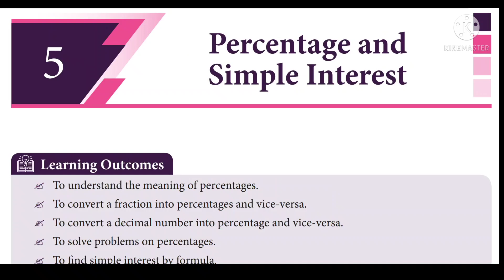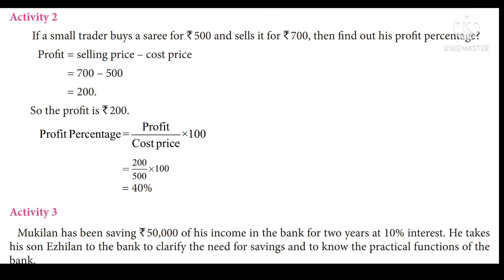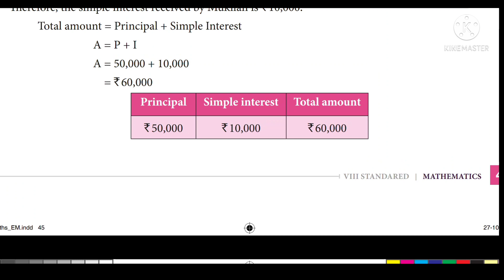Refresher Course module| Class 08| Maths| unit 5| Percentage and simple interest with answerkey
In this video we are discuss about the Refresher Course module| Class 08| Maths| unit 5| Percentage and simple interest with answerkey

Keep watching...
Keep supporting .
Keep learning ...